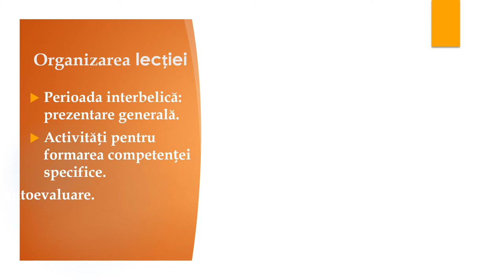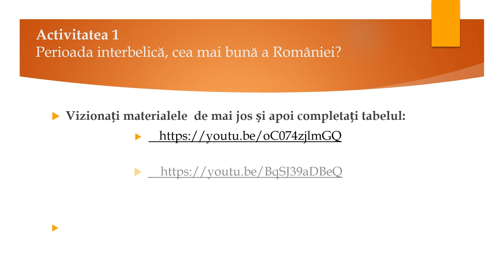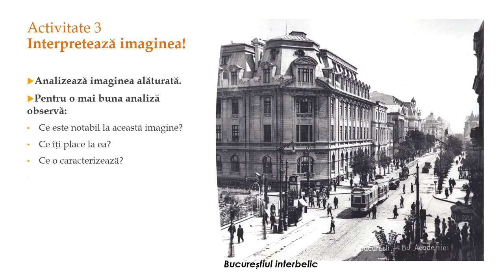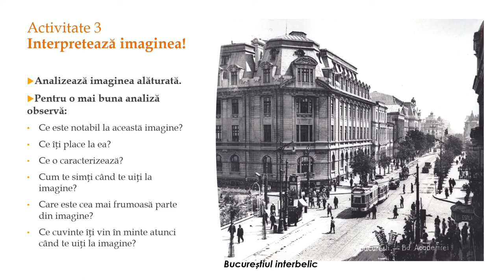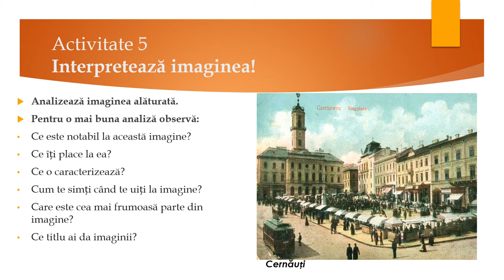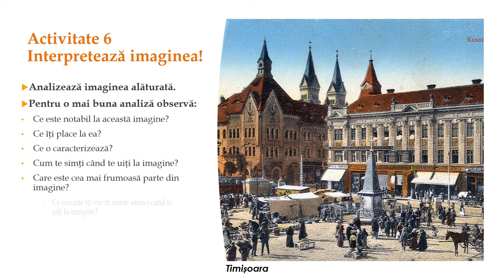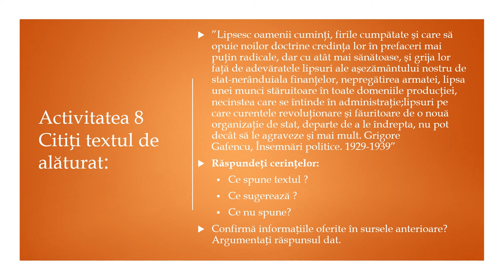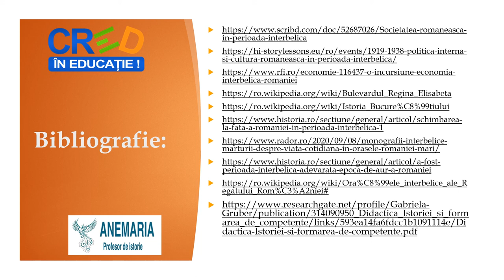România interbelică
Resursa educațională propusă are scopul de forma elevilor capacități de analiză critică prin folosirea argumentarea unei opinii pornid de la informații provenite din surse diferite.
Prin această resursă educațională este propusă folosirea activităților de învățare interactive prin care elevii învață să comunice, să colaboreze, să genereze idei, opinii și argumente. Activitățile propun sarcini care determină luarea unor decizii pe baza unor dovezi pertinente.
Resursa presupune prezentarea următoarelor aspecte:
• Perioada interbelică: prezentare generală
• Activități pentru formarea competenței specifice
• Autoevaluare.
Conceptele cheie care trebuie înțelese prin folosirea resursei sunt: Perioada interbelică, România interbelică, Bucureștiul interbelic, Cernăuți etc
Angajarea și stimularea elevilor în discuții este altă component esențială pentru dezvoltarea competenței specific.
Acttivitățile propuse îi încurajează să-și folosească imaginația pentru a înțelege un eveniment din mai multe perspective pentru luarea unei decizii conștiente